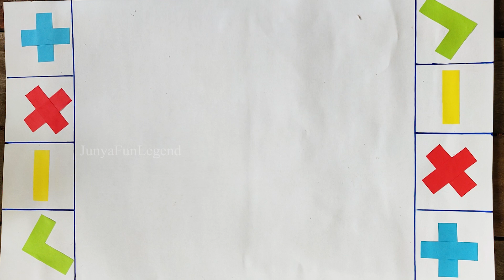200 Yummy Kinder Surprise Egg 🍭Trading Fidget Honey Comb Candy🥰말랑이 거래 팝잇 거래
200 Yummy Kinder Surprise Egg 🍭Trading Fidget Honey Comb Candy🥰말랑이 거래 팝잇 거래